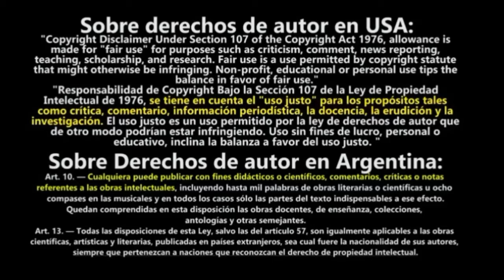Yu Yu Hakusho Piano Cover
Espero que disfruten el video del anime clasico de Yu Yu Hakusho en su cover de piano synthesia y si quieres apoyarme, ¡no olvides dejar un me gusta y suscribete al canal!. Les recuerdo que pueden ayudar a que el canal crezca, donando lo que estimen conveniente y de manera voluntaria, todo este dinero es para ir mejorando el contenido y se los agradeceré mucho!!!